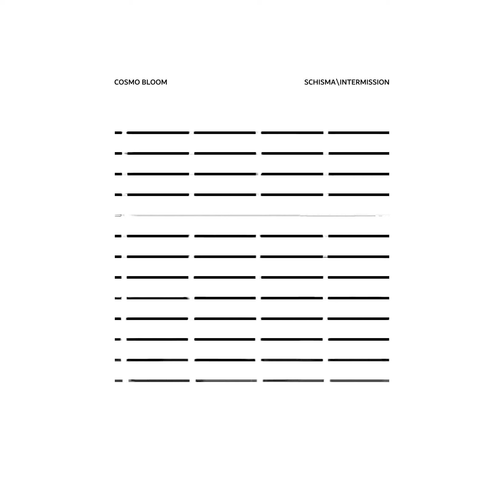Cosmo Bloom - The Artificial Tapehead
Thanks to : Boards Of Canada, Aphex Twin, Autechre, Stars Of The Lid, The KLF,  Brian Eno, Tim Hecker, Fennesz, Labradford, Karlheinz Stockhausen, John Cage, Cluster, Cabaret Voltaire, Throbbing Gristle, Pan Sonic, Jan Jelinek, Four Tet, The Black Dog, Basic Channel, Global Communication, Gramm, Oval.